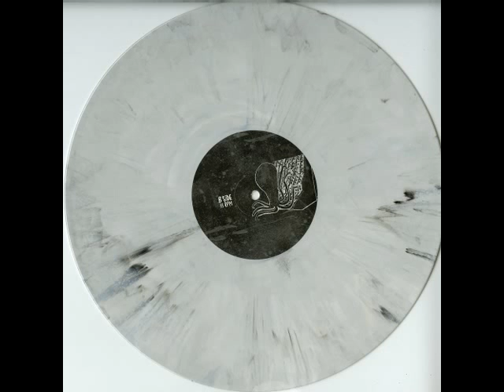Subotic "Resonate" Sharivari 005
B2 track from Resonate EP by Subotic on Sharivari Records - SHV005 2011
Available on vinyl and digital